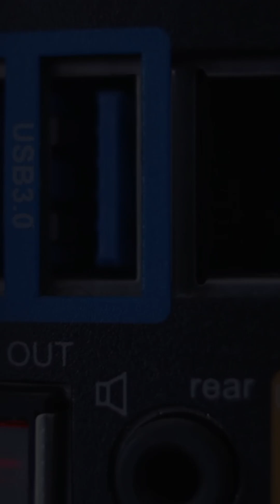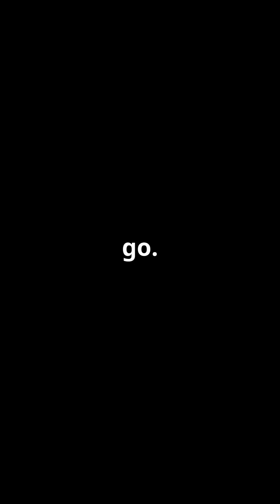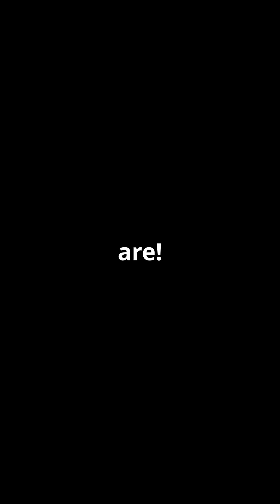Beginners Guide to Network Connection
Basic information on connecting a computer to a standard network via ethernet connection.